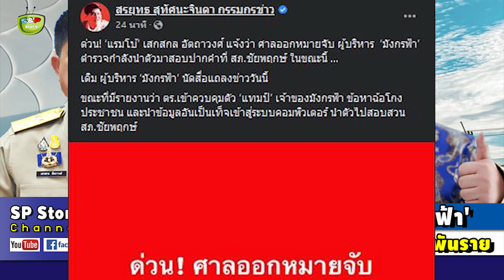ด่วน! ศาลออกหมายจับ 'แทมป์มังกรฟ้า' คุมตัวสอบแล้ว ตัดสิทธิหวย 9 พันราย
ขอบคุณที่มา : dailynews , matichon